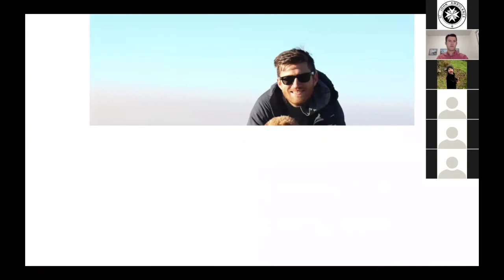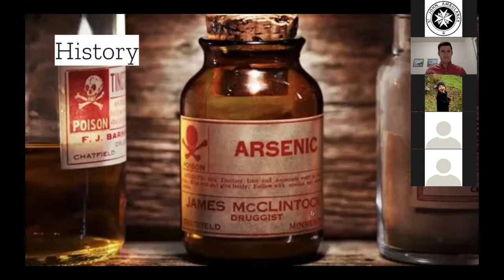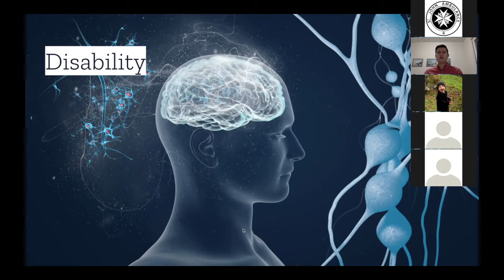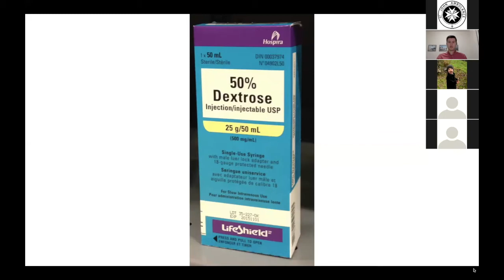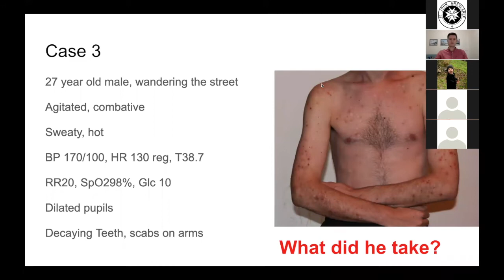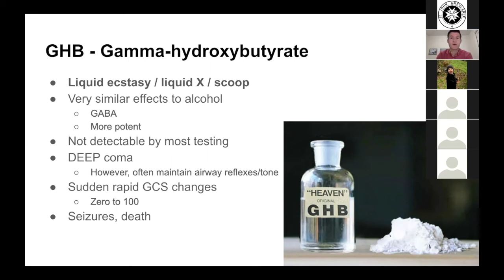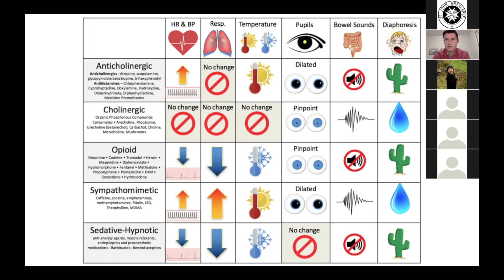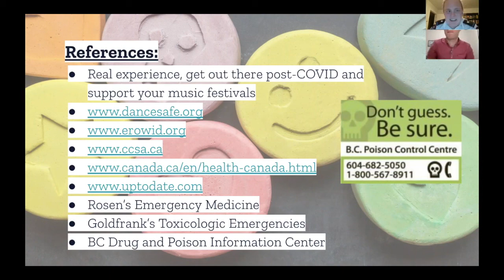Div 176 - Toxicology and Drugs of Abuse - May 4, 2020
Toxicology and Drugs of Abuse –

This lecture was presented to Medical First Responder members of St. John Ambulance, Division 176 (Victoria, BC, Canada) on May 4th, 2020.

St. John Ambulance members (from anywhere in the world) are welcome to join us live - Just reach out to us on any of our social media channels to be added to the email invite list.